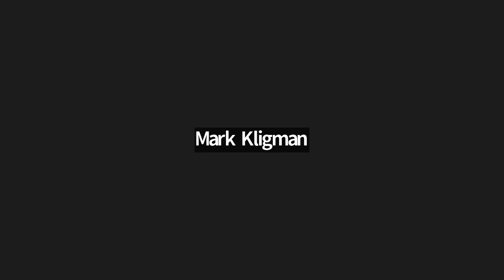Yiddish & Klezmer Music Today: Yiddish Cultural and Music Festivals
This past summer, like many in the past, thousands of people attended festivals, workshops and programs to hear, learn and listen to klezmer and Yiddish music.  Such festivals and intensive learning programs occur at different parts of the year and in different places around the globe. This program shares information about and highlights from four such programs.

Chaired by Alex Weiser (YIVO, Director of Public Programs), the panel to will include:
Alan Bern (Yiddish Summer Weimar, Founding Artistic Dirctor)
Lisa Newman (Yid-Stock, Director of Public Programs at the Yiddish Book Center)
Pete Rushefsky (Yiddish NY, Co-Founder)
Avia Moore (KlezKanada, Artistic Director)